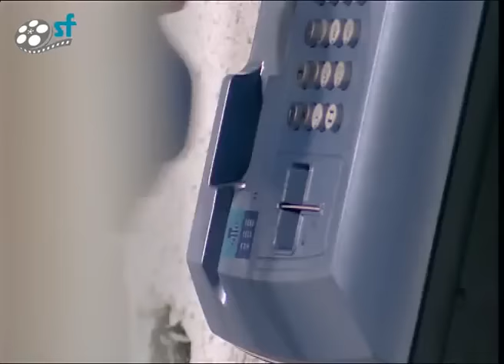Koğuşta BÜYÜK Kavga! Hamza Fena Dövüyor!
Emret Komutanım 16. bölümünde, Arıza Hamza ile Ali kavga ediyor. Ali'nin kolyesinin çalındığını iddia etmesi üzerine askerlere iftira atmasına dayanamayan Hamza, Ali ile kaga ediyor.

Kızlar Yurdu Dizisine Baktınız mı?

Diziler;